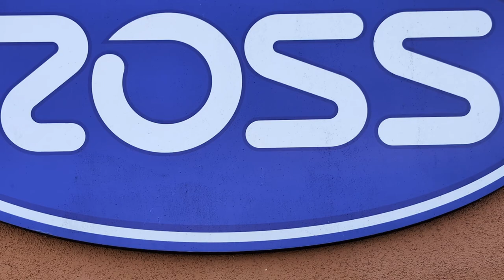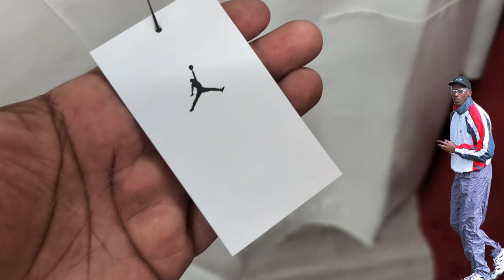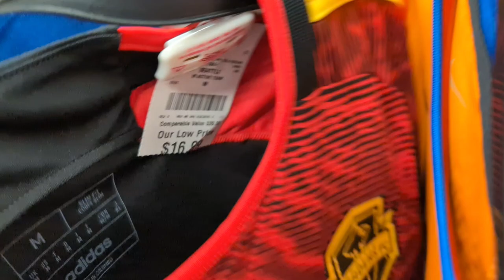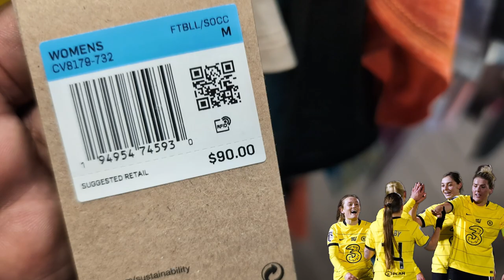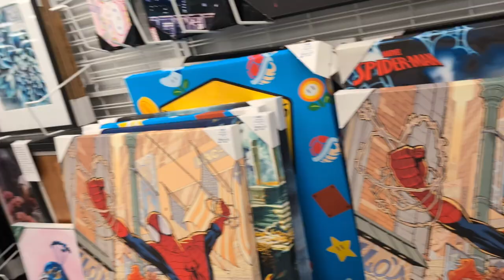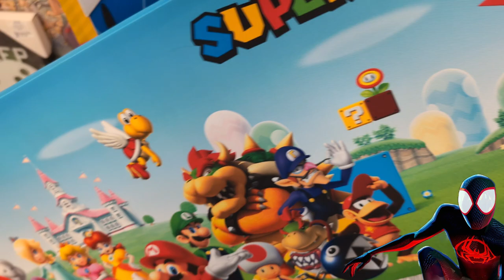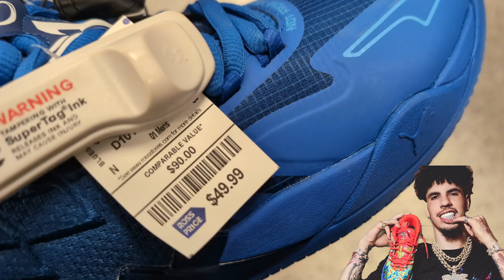👉🏼 Eastside Golf x Jordan Golf Towel Air Jordan 1 Print GUESS HOW MUCH IT COST ON EBAY 😱 + MORE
Poly Bubble Mailers + More :

Accuteck ShipPro :

FRAGILE Shipping Label Sticke:

Goo Gone Citrus Power Surface Safe Adhesive Remover :